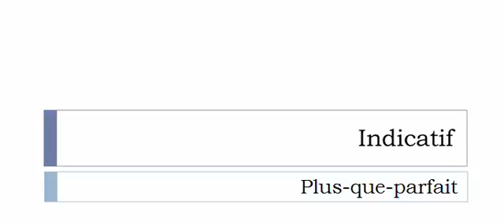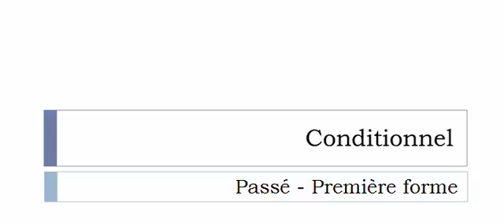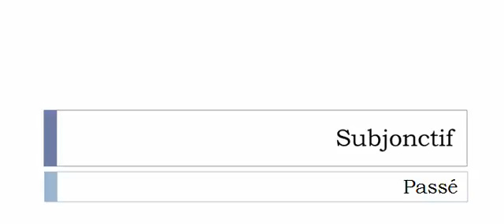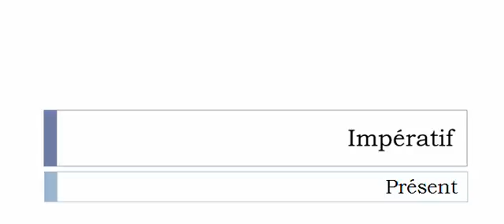Learn French conjugation with me # Verb = Lexicaliser